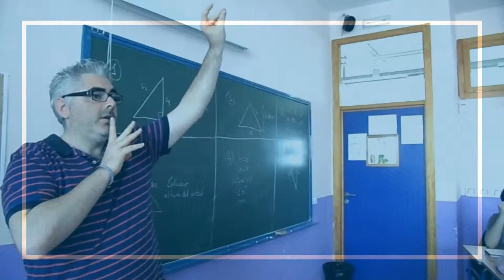TRABAJANDO EN EL PRODUCTO FINAL DEL PROYECTO PARQUE. GEOMETRÍA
El alumnado de 2º de ESO en la materia de matemáticas con el profesorado de la fase de práctica del MAES, Curro y Raquel, trabajan junto a las profesoras Carmen y Teresa Lázaro, el producto final del proyecto parque.